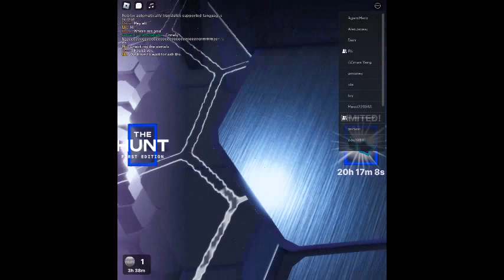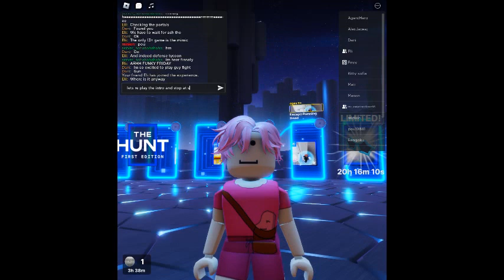roblox the hunt season 1 episode 2: erasery vs pet sim 99